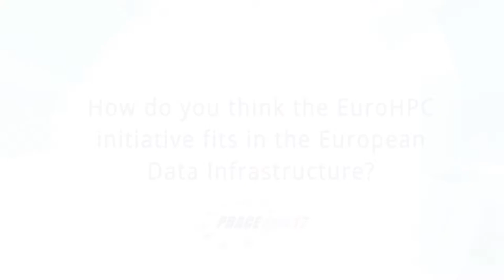PRACEdays17 -Interview Khalil Rouhana, Deputy Director-General, DG Connect, European Commission